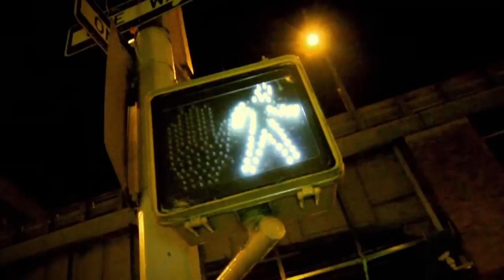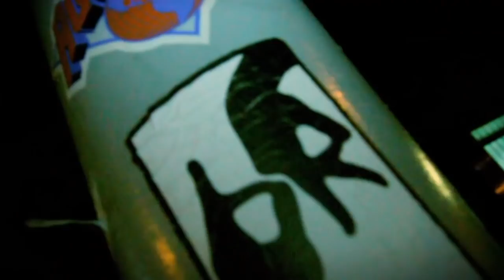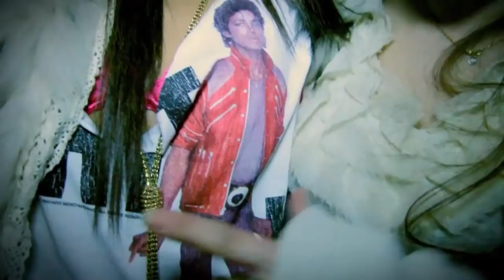The Buildzer - I Love U [Music Video] *Explicit* [Dubstep]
This track hit number 1 on the Track It Down Dubstep Top 100 a few days ago, and currently sits at number 3.

The Buildzer - I Love U Official Video

Directed by Ramon Cruz

The Buildzer - I Love U out on April 2nd 2012 on High Scream Records

The Buildzer is a Sicilian dnb and dubstep producer. He has been producing music for 10 years and has been working for 7 years in one of the biggest broadcasting companies in Italy that owns Radio 105, Virgin Radio Italy and Radio Montecarlo, as sound engineer.
He produces various kinds of electronic music, mainly dubstep, hip-hop, dnb and breakbeat.

In the last two years he has been involved by Universal Music Group in one of the most important hip-hop projects in Italy called "Marracash" as beat-maker, that has been awarded the Golden Record twice. The Buildzer has been the very first producer in Italy to bring dubstep to a Major Label!

Other recent important collaborations are the official remix of "Fuck the System" by Cyberpunkers, the smasher "Bollywood" together with Promenade, which has also been mentioned on Knowledge Mag's website, the official remix in joint-forces with Nah for another hip-hop project for Universal Music Group called "Thori & Rocce" and brand-new "Error 404" and "Away" in collaboration with Promenade on Drum&Bass Arena Top 100!

His first release on new-label High Scream Records, called "4EVA", was released on March 12th 2012 and has reached # 2 on Track It Down Dubstep Top 100 Chart in less than a week, staying in the Top 5 for more than a month!

"4EVA" received support from Schema, Muffler, Jay Robinson, Flinch, Rattus Rattus, Rico Tubbs, Jay Cunning, Calvertron, Rusko, Diplo, Cyantific, Black Sun Empire, JFB.

His second release on High Scream Records, called "I Love U" has hit # 1 on Track It Down Dubstep Top 100 Chart in less than a week!

The Buildzer is a complete artist and musician, he runs his own production and mastering studio in Milan, one of the best equipped studios in Italy, with hand-made outboard which he built himself. He does everything himself from production to final mastering, though he likes to collaborate with fellow producers to bring new good vibes in.

I Love U is his brand-new track...and there's more coming your way!